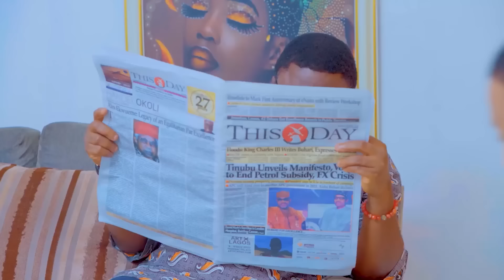Ball Boy (Lawanson Family Show)